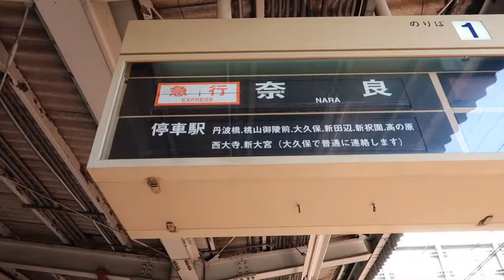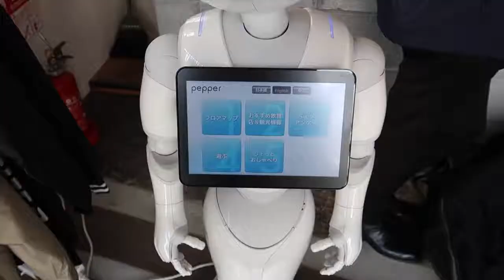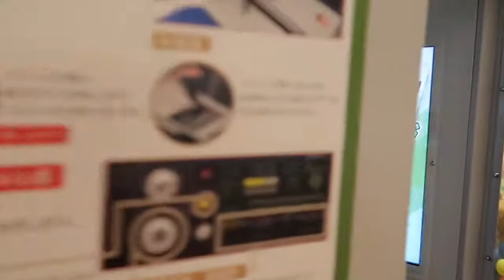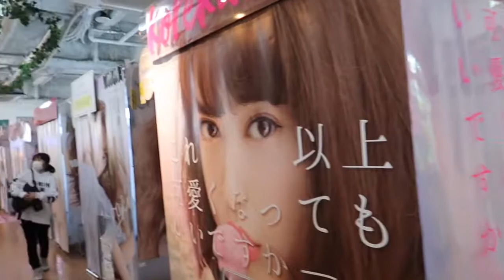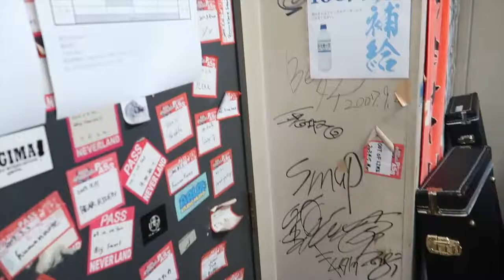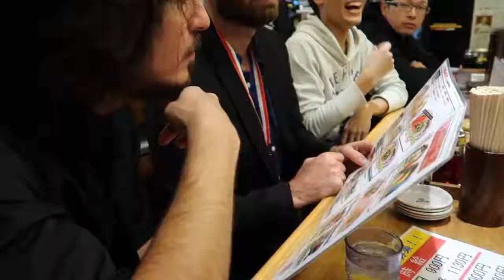Vlog #5: Night in Neverland